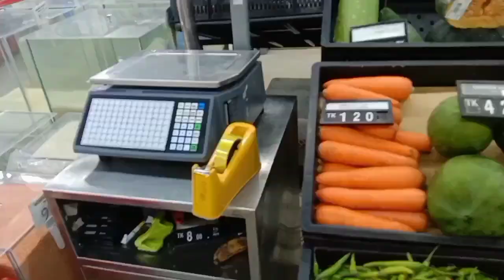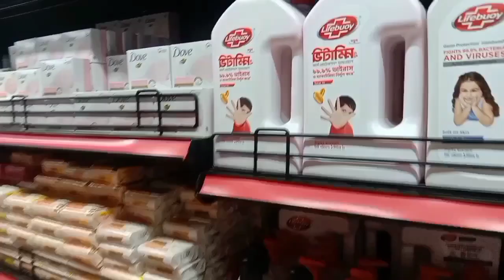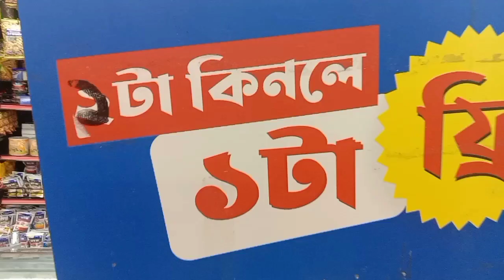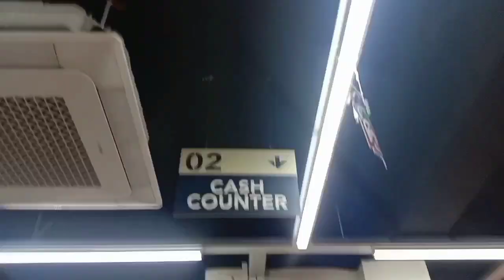আরীশ এর বাবা কোথায় নিয়ে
আরীশ এর বাবা কোথায় নিয়ে গেল বাজার করতে?

হে, বাজার করতে।
বাসার পাশেই এখন স্বপ্ন চলে আসছে,তাইলে আর দেরি কেন?

@Arish mom's vlogs